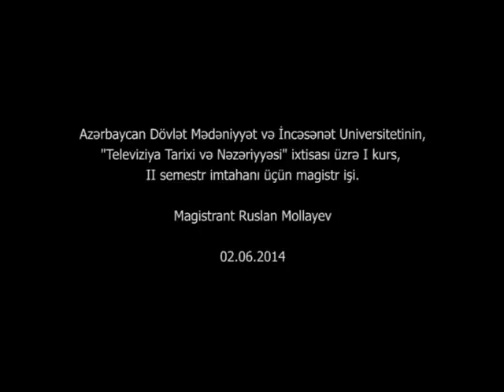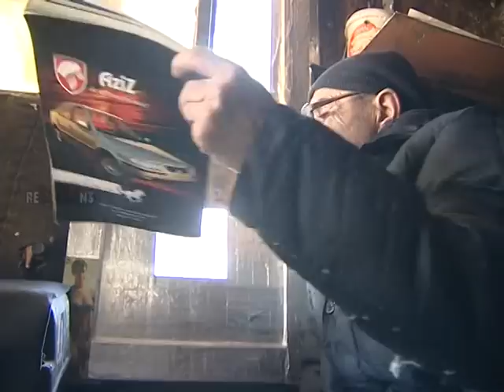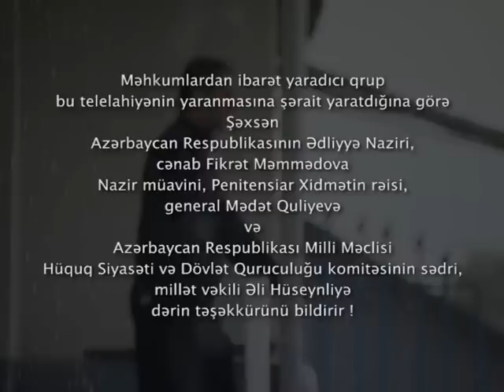1 aprel "Şirin çay" (Rezonans)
redaktor: Ruslan Zeynalov,
quruluşçu rejissor: Ruslan Mollayev,
 operator:  Ramil Əzizov,
 montaj: Camal Yaqubov,
layihə rəhbəri: Mübariz Əsgərov